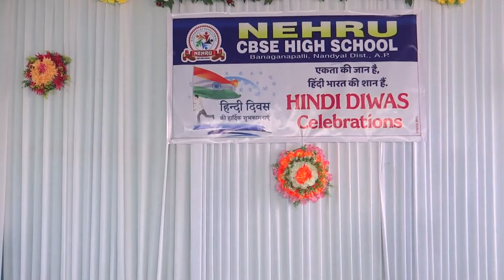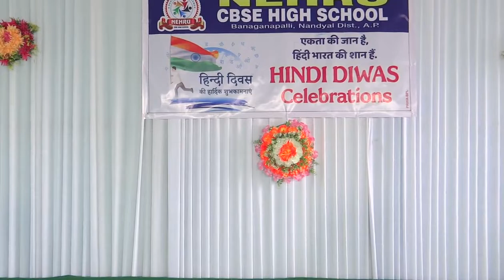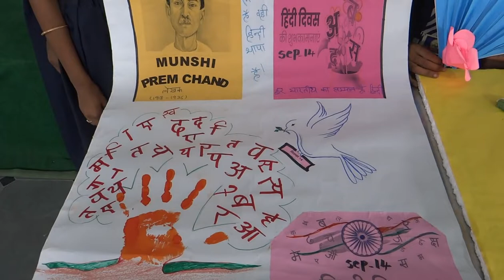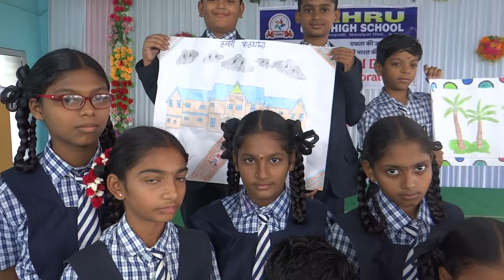NEHRU CBSE HIGH SCHOOL, BANAGANAPALLI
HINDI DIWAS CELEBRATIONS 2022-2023